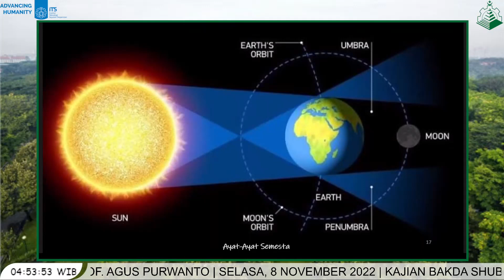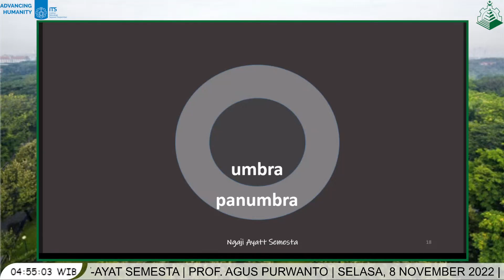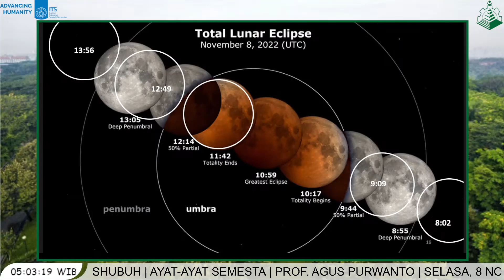Gus Pur Trensains: Gerhana Bulan 8Nop22 & Tahapann nya